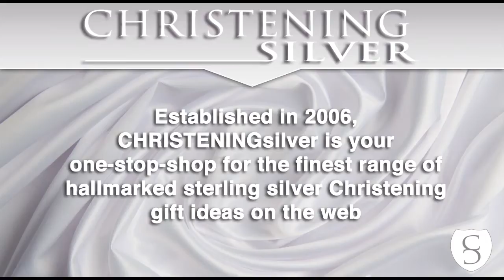CHRISTENINGsilver Fairy Keepsakes Video